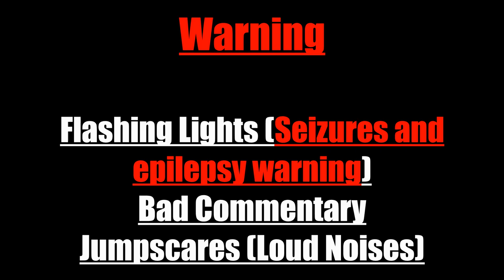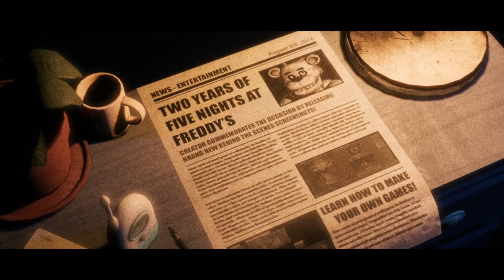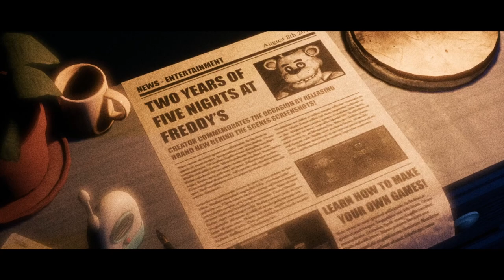The Joy of Creation Story Mode: Completed Bedroom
Welcome back to The Joy of Creation Story Mode, on this episode of The Joy of Creation we try to complete the bedroom once again. Wanna know how I managed to make it? Watch the video and find out!